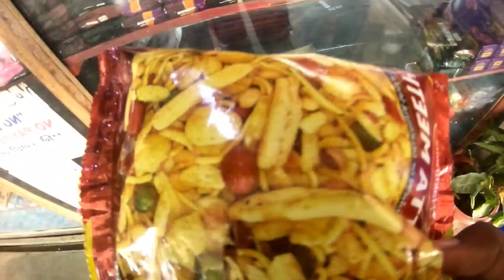FAMILY KA PYAAR 😭 || Saab Blogger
Your 💙
Welcome🙏
In My Lifestyle Vlog ☺️